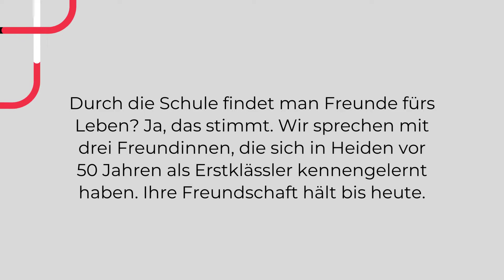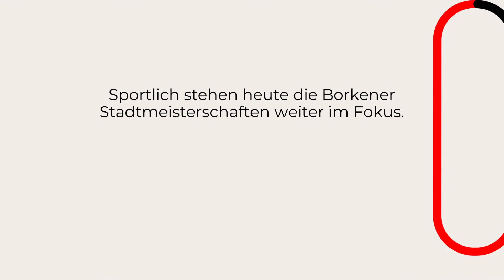BZ-Themenvorschau für den 4. August